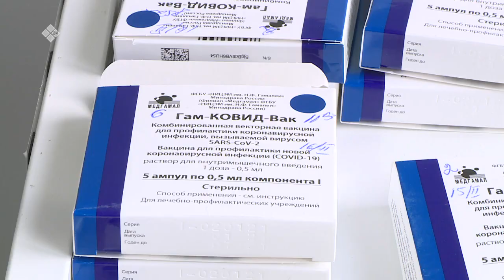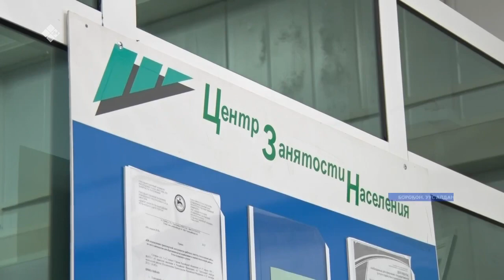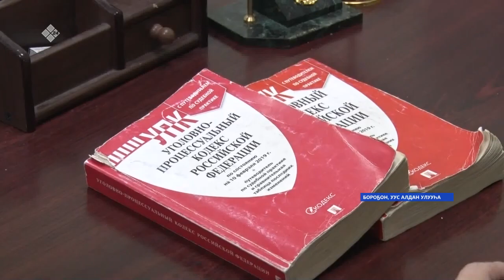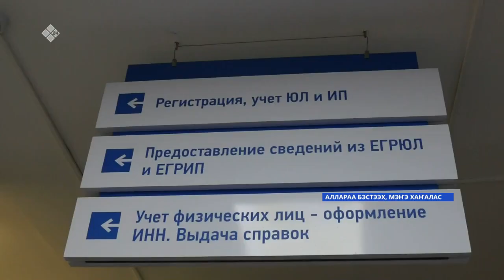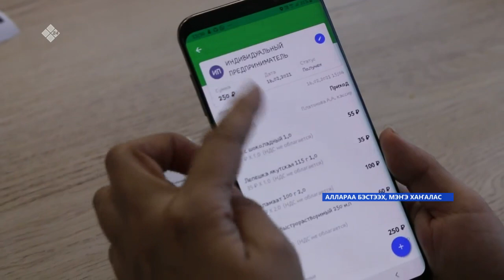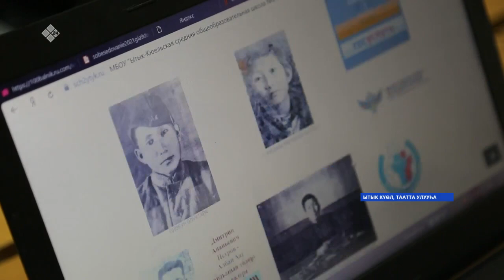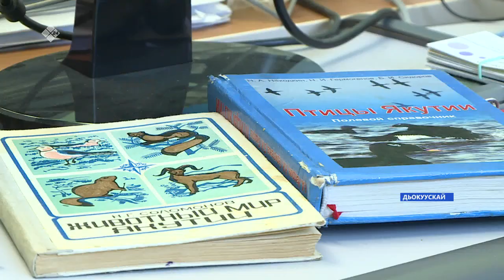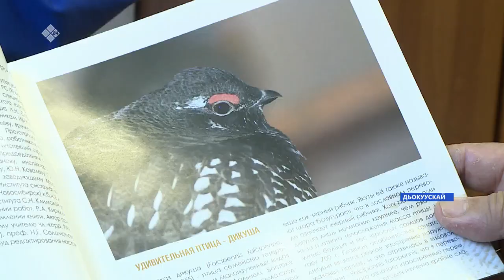«Саха сирэ» информационнай биэрии. Олунньу 19 күнэ, 16:00 ч